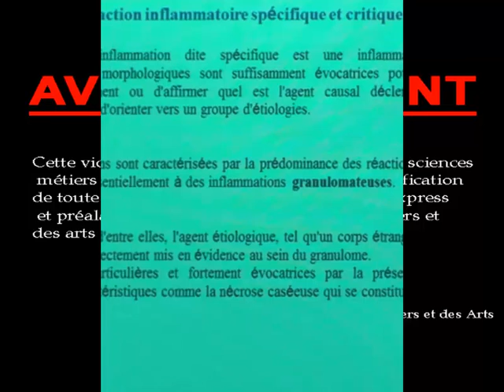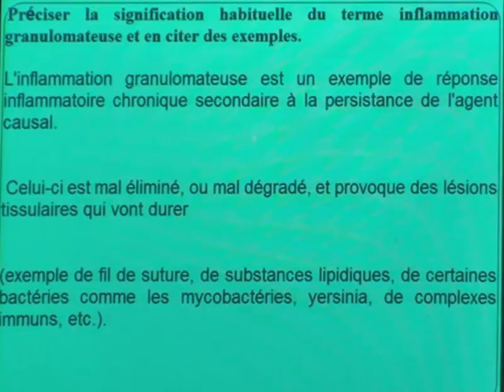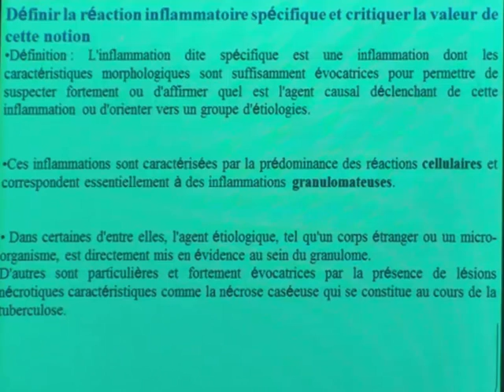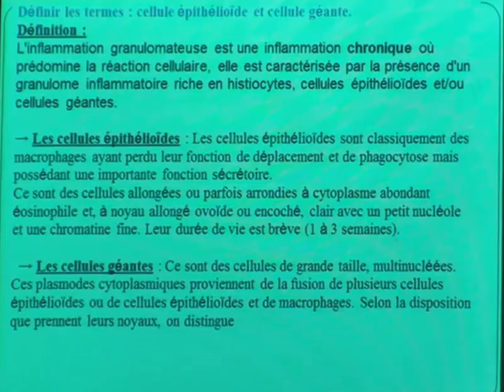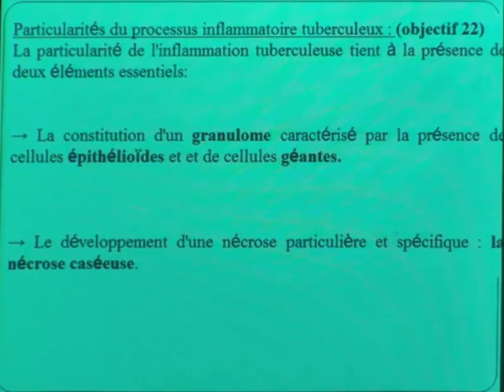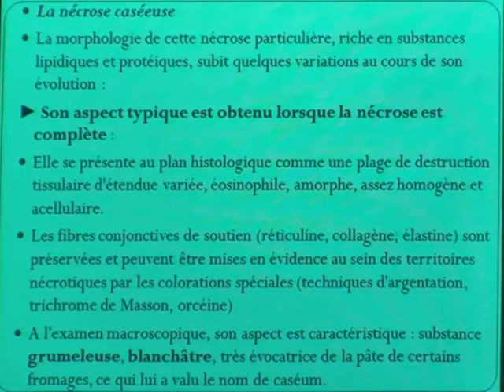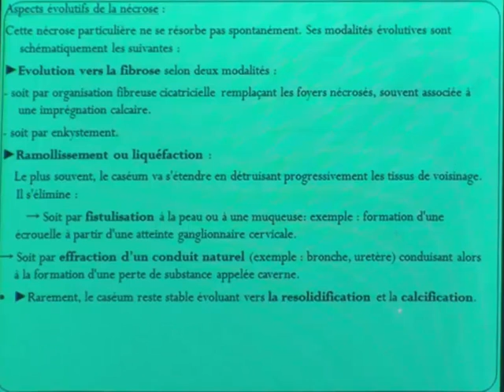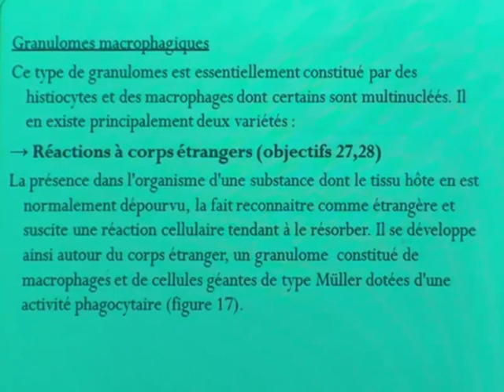PHYSIOPATHOLOGIE DE L'INFLAMMATION PARTIE 3